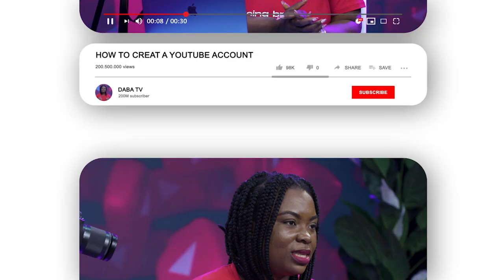YOUTUBE MONETIZATION COURSE WITH CHIDINMA OTUTU | TRAILER | DABA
YouTube content creator and software developer, Chidinma Otutu teaches how to create and monetize your content on YouTube.

In this online course, you will learn:
- How to start and launch a YouTube channel
- Different YouTube niches
- YouTube gears — including cameras for beginners, intermediate and high budget
- How to create your first YouTube video
- What it means to have a YouTube schedule
- Mastering YouTube analytics
- Tools for YouTube success — including Canva, VIDIQ, and Soundcloud

About DABA:

DABA is an online education platform where individuals and organizations gain relevant strategies and in-demand global skills for scaling, wealth creation, and financial freedom. The goal is to equip 1 billion people with digital and high-income skills to help them grow their capacity and gain financial freedom.

Courses on DABA equip people with real-time skills to enable them make money from the comfort of their homes. These courses are taught by real-time experts, practitioners, and business leaders who have honed their skills and gained financial freedom through them.

Each course on DABA gives you access to a community of passionate individuals committed to helping one another learn and grow.

Join a DABA community today by downloading the DABA App on Playstore and begin your journey to financial freedom.